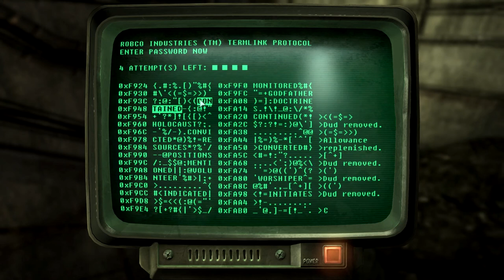Talkin', Hackin', and Pickin' - Fallout 3, Part 18